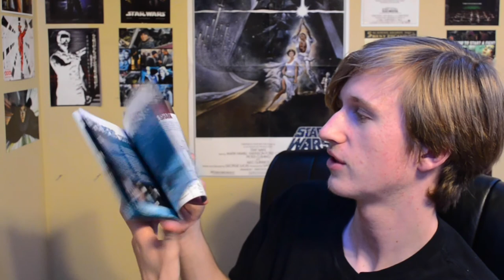My Story with Jaws (1975)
Here I tell my story with Steven Spielberg's blockbuster classic Jaws (1975).

Gear:
~Camera: Nikon D5100
~Mic: Blue Yeti USB Microphone
~Video Editing: Adobe Premiere Pro
~Sound Editing: Adobe Audition